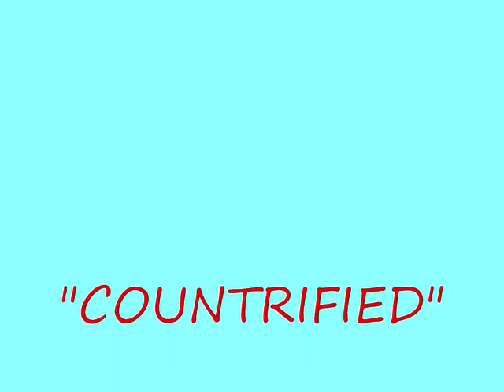COUNTRIFIED-JOHN ANDERSON COVER-SINGER ASHLEY MERRITT-WRITER TOM LAZAROS.wmv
JOHN ANDERSON COVER - TRADITIONAL COUNTRY - FEMALE SINGER - FIDDLE & STEEL - MUSICIANS - DOYLE GRISHAM - HOOT HESTER -  JIMMY YOUNG - GENE CHRISMAN - PETE WADE - BUDDY SKIPPER - MARK POWELSON - ROB HAJACOS - WRITER PRODUCER - TOM LAZAROS